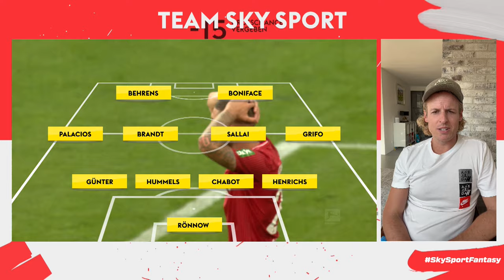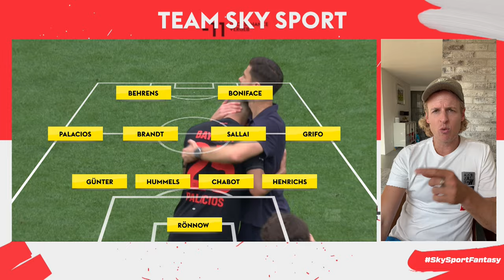Sky Sport Fantasy - 2. Spieltag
Wen musst du kaufen? Wer schafft es in die Startelf? Start-Bank-Next!
Hier bekommst du die besten Tipps für deinen Bundesliga-Fantasy-Manager Spieltag. Die Fantasy Experten Janni & Bencz von Kickbase analysieren mit Sky Sport Moderator Yannick Erkenbrecher die Performance der Spieler. Schreibt uns gerne Euer Feedback via Instagram mit SkySportFantasy oder hier in die Kommentare!

Alle Folgen wird es auf skysport.de & bei WOW & Sky Q/ Go auf Abruf geben.

0:00 - Intro
1:22 - Fantasy News of the week
4:08 - Start-Bank-Next
07:53 - Startelfcheck
11:33 - Wer wird MVP?

▬▬ Folge uns & verpasse keine Highlights mehr.  ▬▬

▬▬ Über Sky Deutschland ▬▬
Sky Deutschland ist einer der führenden Entertainment-Anbieter in Deutschland, Österreich und der Schweiz. Das Programmangebot besteht aus bestem Live-Sport, exklusiven Serien, neuesten Filmen, vielfältigen Kinderprogrammen, spannenden Dokumentationen und unterhaltsamen Shows - unter anderem Sky Originals

Zuschauer können das Programm von zuhause und unterwegs über Sky Q und Sky Go sehen. Die Entertainment-Plattform Sky Q bietet alles aus einer Hand: Sky und Free-TV-Sender, tausende Filme und Serien auf Abruf, Mediatheken und viele weitere Apps.  Sky Deutschland mit Hauptsitz in Unterföhring bei München ist Teil der Comcast Group und gehört zu Europas führendem Unterhaltungskonzern Sky Limited.